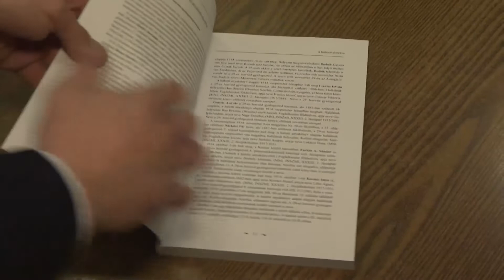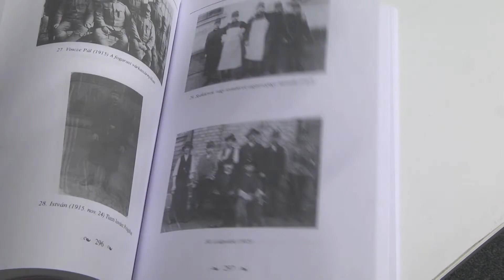ELKÉSZÜLT A KATONAHŐSEINK AZ ELSŐ VILÁGHÁBORÚBAN C. EMLÉKKÖNYV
A Jászapátiak Baráti Egyesülete gondozásában jelent meg Lukácsi Imre: KATONAHŐSEINK AZ ELSŐ VILÁGHÁBORÚBAN c. emlékkönyve, Dr. Suba Györgyné Kocsis Julianna, nyugalmazott népművelő, helytörténeti kutató szerkesztésében, melyet február 25-én, pénteken délután mutatta be az érdeklődőknek a Jászapáti Városi Könyvtárban.